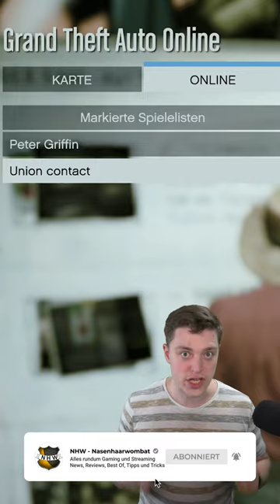SOLO MONEY GLITCH | Krasser Money Glitch in GTA Online | GTA Online Deutsch | Teil 2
⬇️🔥🔥Social Media🔥🔥⬇️
PSN: nasenhaarwombat